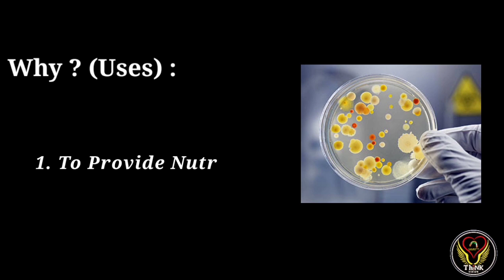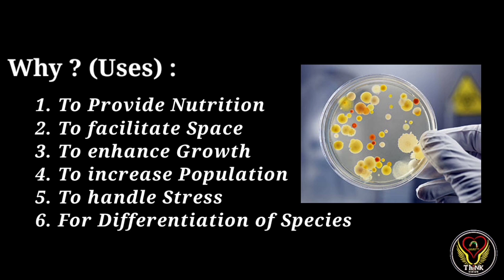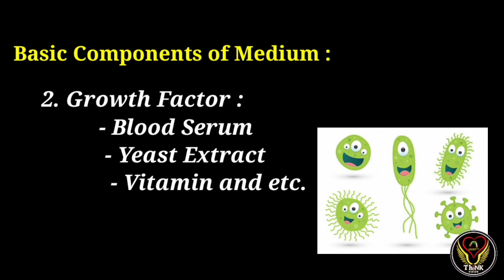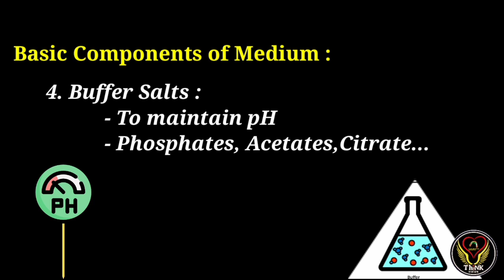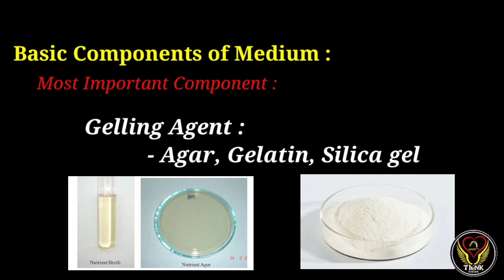Microbiology Culture Medium | Components | Uses | Tamil | Lab Techniques | Biology | ThiNK VISION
Culture Medium used in Microbiology Laboratory
It's Uses
Basic components